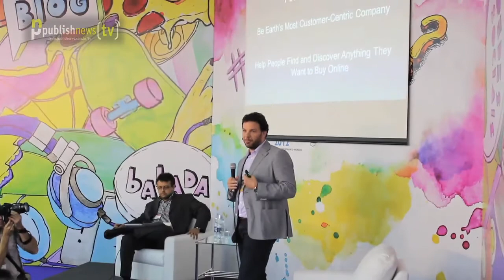Russ Grandinetti, Amazon's VP, talks about Kindle at the Brazilian Book Fair | part 1/3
Russ Grandinetti, Amazon's vice president who oversees the whole Kindle operation in the world, visited the Brazilian Book Fair (Bienal do Livro de São Paulo) on Aug 10, 2012. He also made an one-hour presentation for Brazilian publishers and talked about the Kindle history and Amazon's mission and mindset behind the development of its digital platform for eBooks. After his lecture, he answered questions from the moderator, Carlo Carrenho, and from the public about DRM, eBook pricing, global markets, the Brazilian book market, educational books, the Kindle price and even reading accessibility for the blind. He also mentioned what he reads on his Kindle and answered to the question "When is Amazon opening on the Moon?"